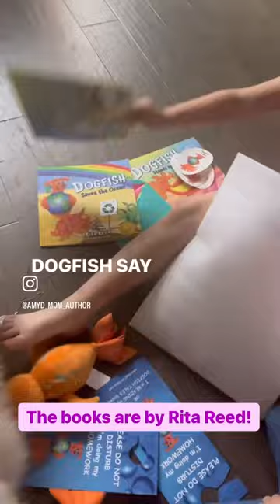Dogfish books and toys! Amazing Books for Kids!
Thank you so much to @_rita_reed_ @dogfishtales @storytimewithms.hill @sofia_bibi_haq_ !! @sofia_bibi_haq_ actually won this giveaway, but she lives in the UK and unfortunately couldn’t receive it because shipping is crazy 🤪 So she generously gifted it to us!! When the author @_rita_reed_ saw we won, she realized I had two girls, so she graciously provided a second dogfish toy and some more books! What amazing generosity from all!!! Mary has been carrying her dogfish with her all day, so you may see him in multiple videos 😀

Link to book*

Want to get a FREE PDF of one of my books? Just fill out this form with your email, so I can send it to you - in the comments put Sneaky Pinky! It's a super fun interactive search and find for a pink bunny and other hidden items!

Follow us for more great children's book recommendations and fun!

This video is about: children's book recommendations, children's book reviews, kids book reviews, kid books, reviews for kids books, authors supporting other authors, dogfish, dogfish tales, great books for young kids, fun books for kids

About me and my family: I am the writer and illustrator of the Hannah Banana and Mary Berry Children's book series. The books are based on my two girls - Hannah and Mary - and are written from a young child's perspective, so other children will find them very relatable. We'd love it if you checked them out!

Link to the Hannah Banana and Mary Berry Series*